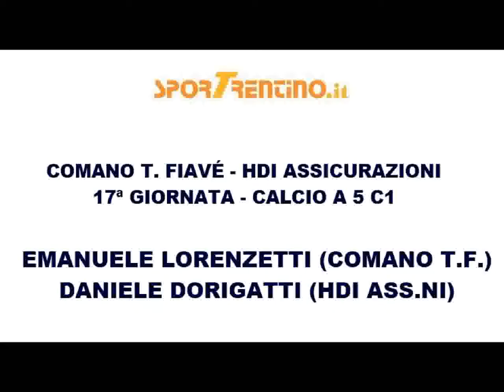Daniele Dorigatti (Hdi) ed Emanuele Lorenzetti (Comano)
L'intervista coi due portieri di Hdi Assicurazioni (Daniele Dorigatti) e Comano Terme Fiavé (Emanuele Lorenzetti) dopo l'incontro valevole per la 2ª di ritorno nel campionato di C1, calcio a 5, del Trentino Alto Adige e conclusosi 6-2 per l'Hdi Assicurazioni.